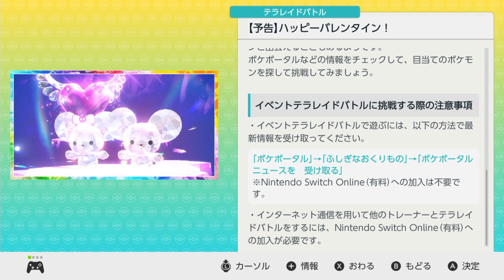【ポケモンSV】限定ワッカネズミレイドでやるべきこと解説！おすすめテラスタイプや夢特性も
【ポケモンSV】色違いリザードンを手に入れる方法を分かりやすく解説

【ポケモンSV】ルカリオでも出来る星６レイドソロ育成方法・攻略解説

【ポケモンSV】序盤からクリアまでパーティーを変えずそのままクリアできる最強旅パを紹介！ニャオハ版【スカーレット・バイオレット】

最新版！星６レイド周回超最強ポケモンのおすすめと育成方針・入手方法、必須わざ入手方法など完全解説【ポケモンSV】

【ポケモンSV】マルチプレイ(ユニオンサークル)の始め方と遊び方完全解説！